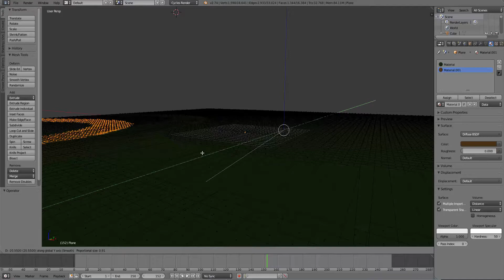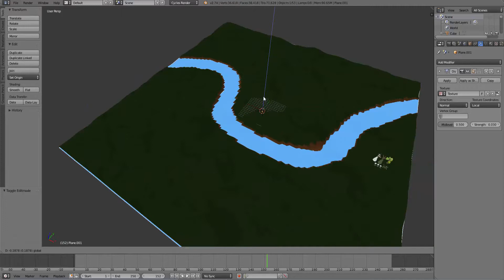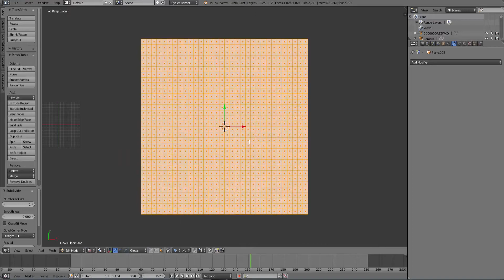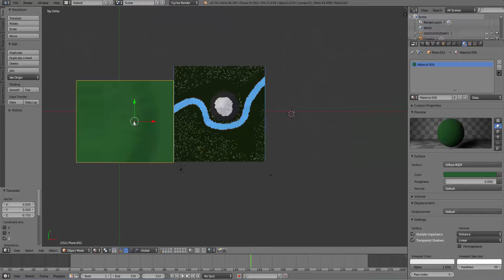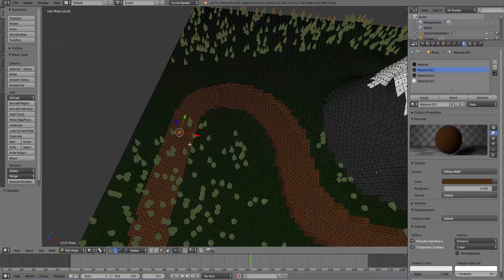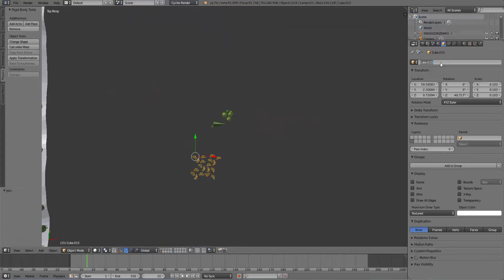#2 Blender speed modelling - Lowpoly River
CZYTAJ OPIS / READ DESCRIPTION

Muzyka/Music:

- God Is an Astronaut - Forever Lost